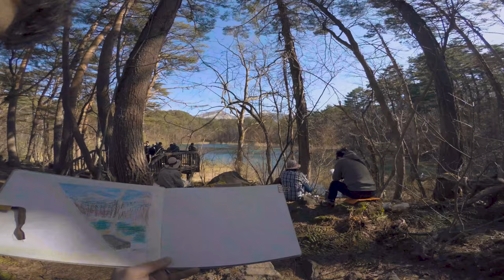Urban Sketching on the Goshikinuma Trail, Urabandai, Fukushima, Japan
"...being an urban sketcher isn't merely about drawing cities, big or small, urban or rural, with a pen or with your fingers on an digital tablet." -Gabi Campanario

Over the Golden Week holidays, we travelled to the Asahi-Bandai National Park in Fukushima, Japan, where we went to an art museum dedicated to Salvador Dali and Surrealism, ate plenty of ramen, hiked the Goshikinuma Trail and drew a lot.

This is the first urban sketching video from our trip, where John Mark uses Conte Crayons (Nouvel Carré Pastels by Sakura)
If you'd like to see a vlog-style video about the rest of our trip, check out

Check back in a couple of weeks for our guide to hiking the Goshikinuma Trail, which follows several ponds created by the 1888 volcanic eruption of Mt. Bandai.

If you don't, tell us why! And turn on the bell notifications, since we don't have a regular posting schedule (but we try! honest!)!!

Weekly Japanese fashion posts and updates on my modeling.

Overall, thank you for your time! We are truly looking to build a community here on our page, if you leave a comment, it is our main goal to communicate with you and enjoy our time together in this digital slice of the world.

Love from the Rhoades!